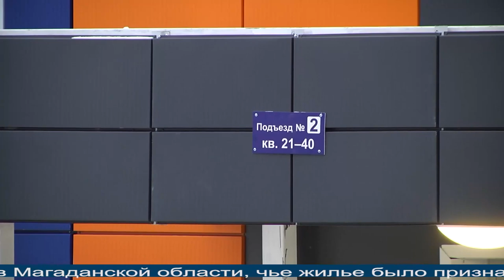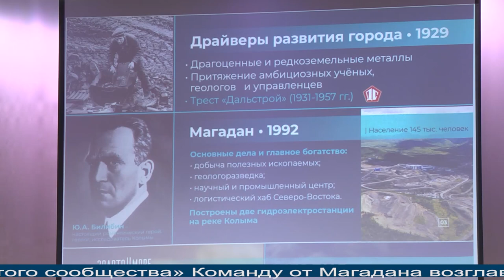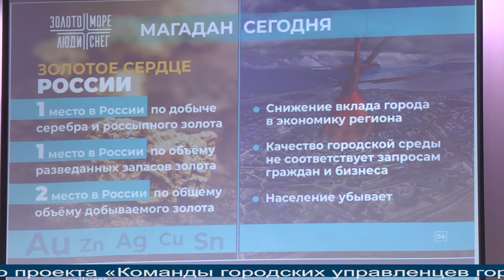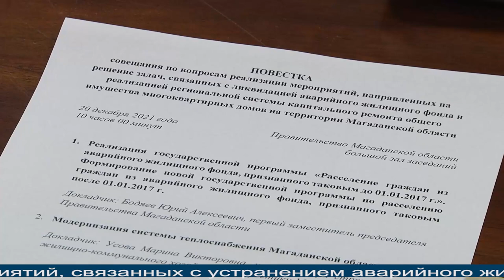Магаданское время от 21.12.2021